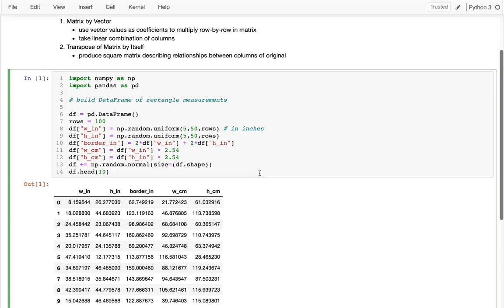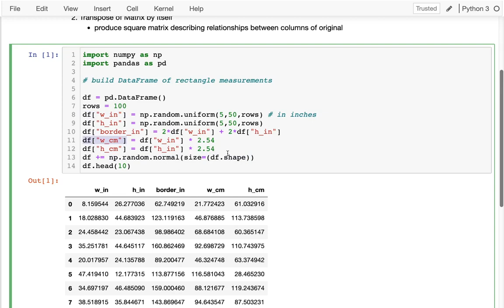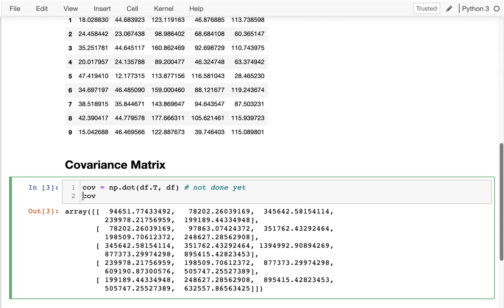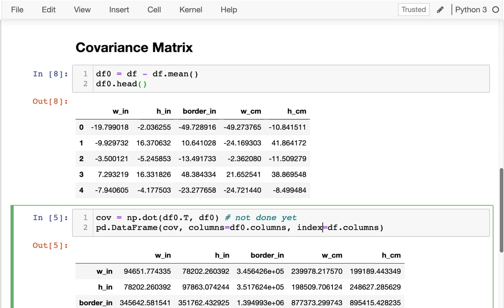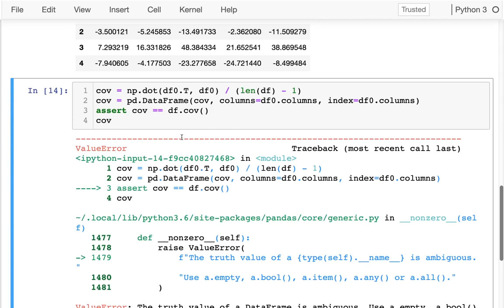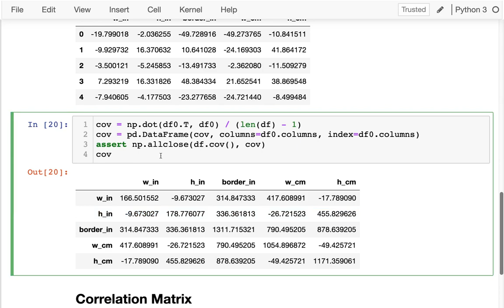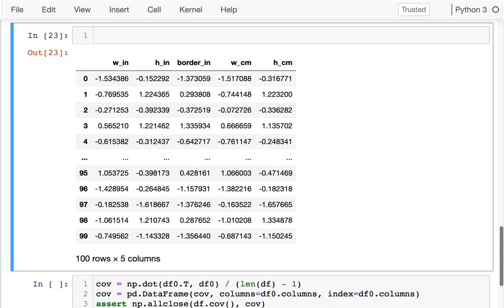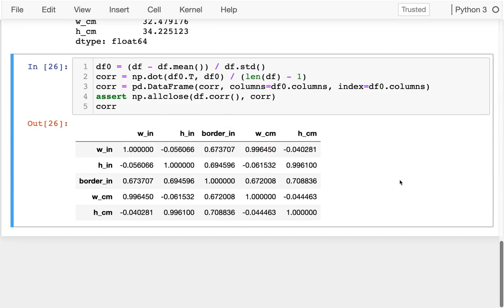CS 320 Nov 16 (Part 3) - Covariance and Correlation Matrices